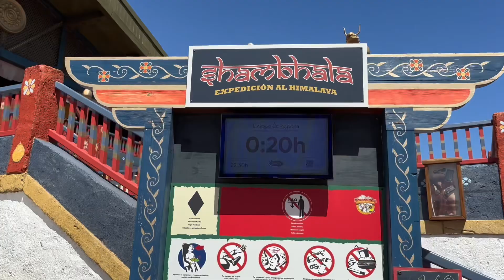I rode shambhala for the first time!!!!! | PortAventura World day 1 vlog